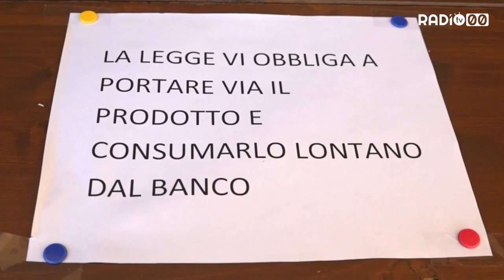Covid19, 29 casi in città. Nuovo dpcm per limitare i contagi